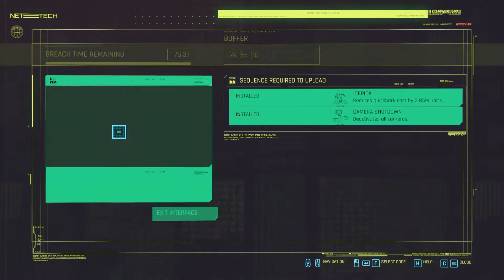Cyberpunk Part 21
The Johnny and V merge is getting real.